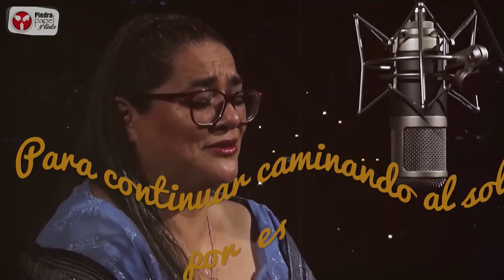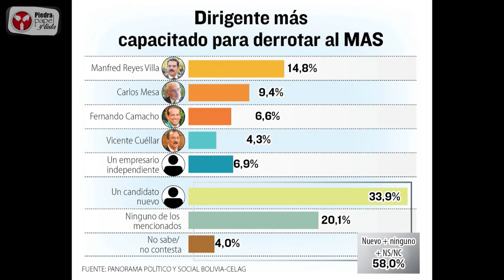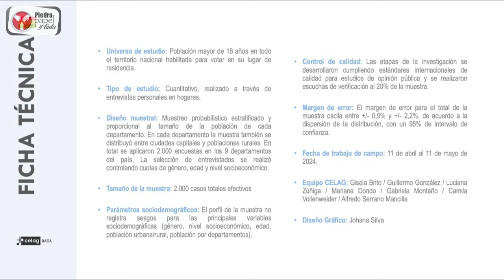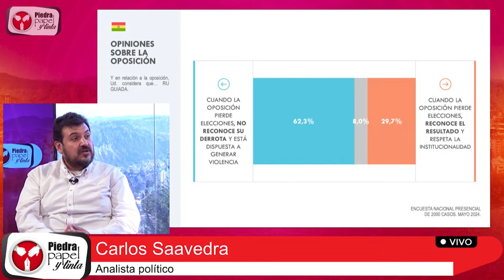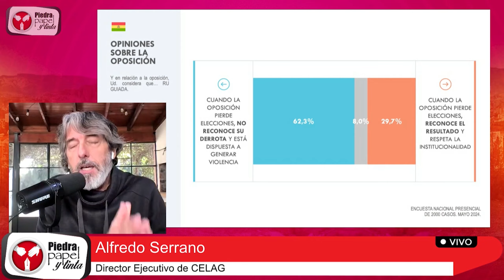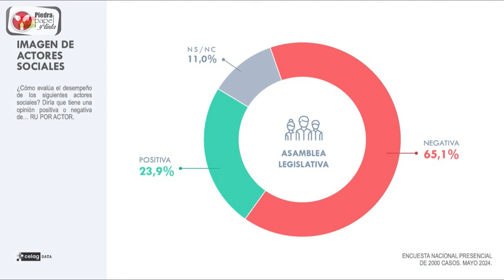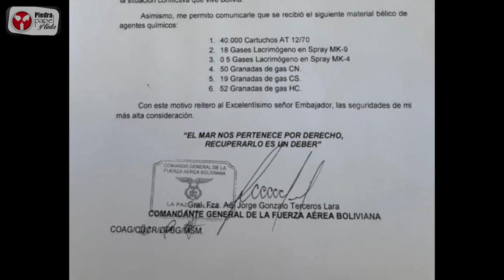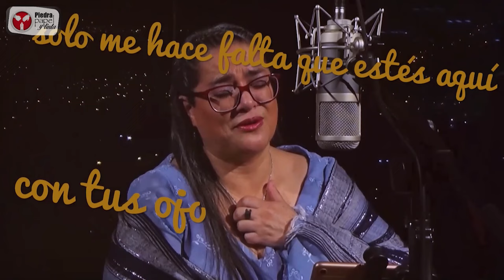Piedra, papel y tinta Resumen Semanal Del 13 al 17 de mayo